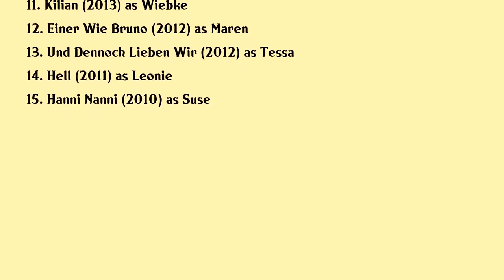Lisa Vicari Movies list Lisa Vicari| Filmography of Lisa Vicari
Lisa Vicari Full Movies List Filmography of Lisa Vicari

Latest movies of Lisa Vicari are:

1. Hannes
2. Isi Ossi
3. Lunas Revenge
4. Swimming
5. Dark Featurette Behind The Scenes
6. Pretty Far From Okay
7. Zwei Tanzer Fur Isolde
8. Die Schwefelholzchen
9. Playing Doctor
10. Exit Marrakech
11. Kilian
12. Einer Wie Bruno
13. Und Dennoch Lieben Wir
14. Hell
15. Hanni Nanni

Complete list of movies acted by Lisa Vicari are in this video.

Please Comment down your favorite movie of Lisa Vicari